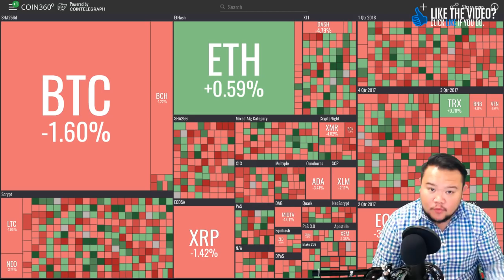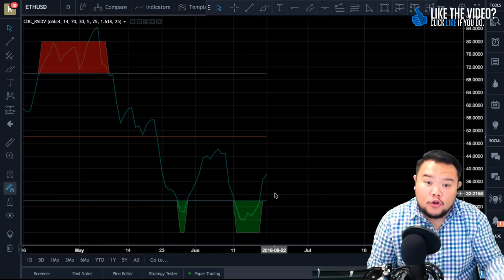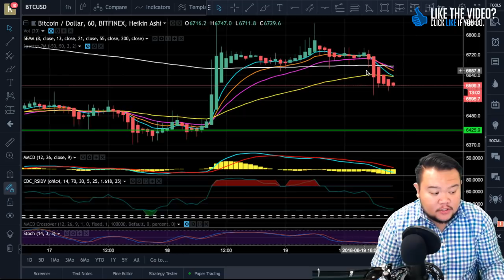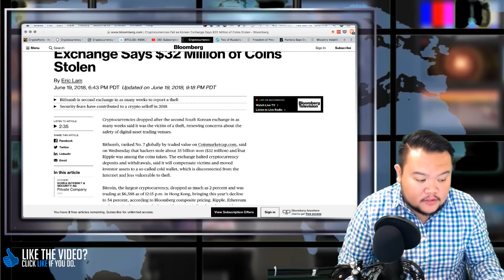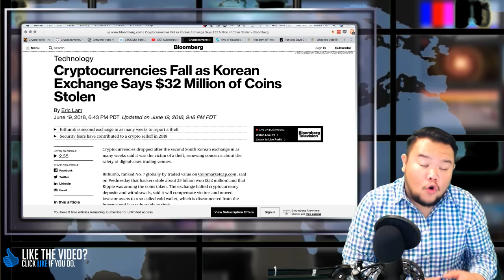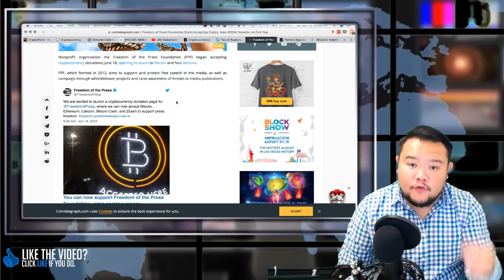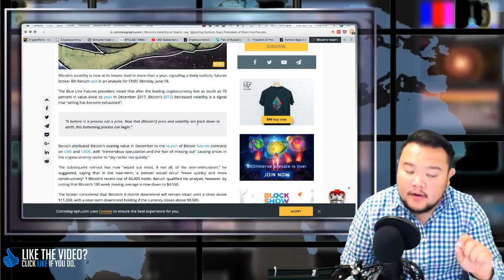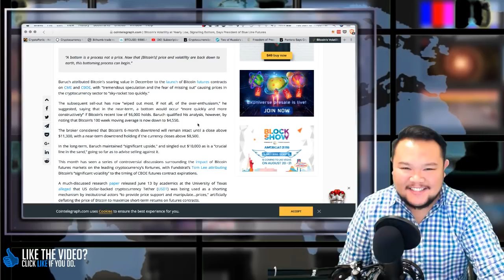Crypto Market Analysis Today 6/19/18 So Korean Bithumb $32 Million Hack, BTC Volatility Show Bottom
Crypto Market Analysis Today 6/19/18 South Korean Bithumb $32 Million Hack, Russian Banks to Crypto, Bitcoin's Volatility Signal Bottom

Important and Useful Links

Original Cashflow 101 (Bull Market) + 202 (Bear Market)

Join Robinhood and we'll both get a stock like Apple, Ford, or Sprint for free.

I shall not be liable to the participant for any damages, claims, expenses or losses of any kind (whether direct or indirect) suffered by the participant arising from or in connection with the information obtained from this website or directly from the website owner.